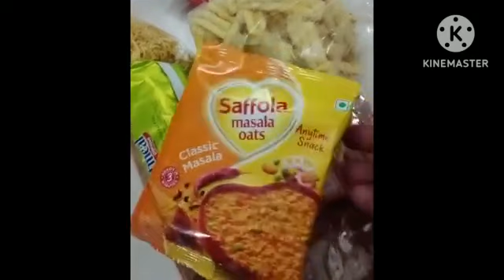Today vlog my full day